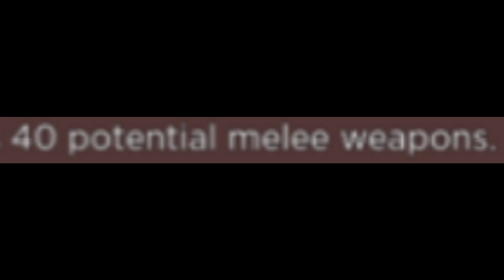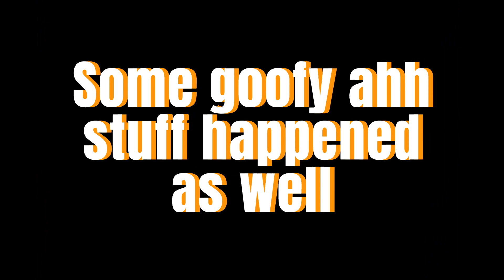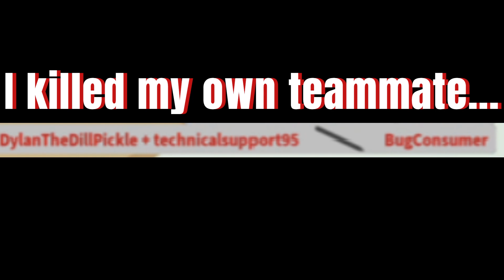Getting a backstab with every melee (Roblox Arsenal)